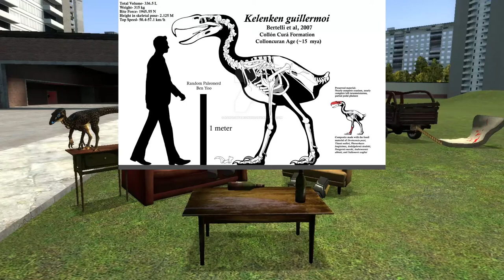[Pilot] The Ethics of De-Extinction | 3Seats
S0 E0 - PILOT / The Ethics of De-Extinction

Welcome to the first episode of the 3Seats.  In this podcast, three friends sit down and talk about different topics that they find interesting in hopes of shining light on hopefully unknown subjects for the benefit of themselves and others.

In today's episode; the three friends sit down and talk about the possibility, consequences, and scenarios of differing levels of de-extinction as they get settled into this new experience.